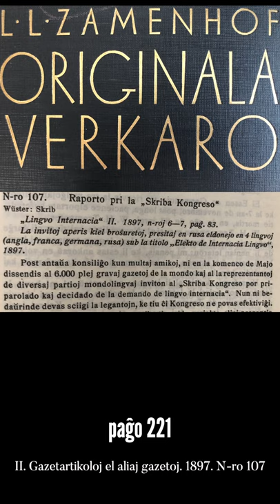Zamenhofa Medito 129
Kion ni povas lerni de la okazunta Skriba Kongreso?